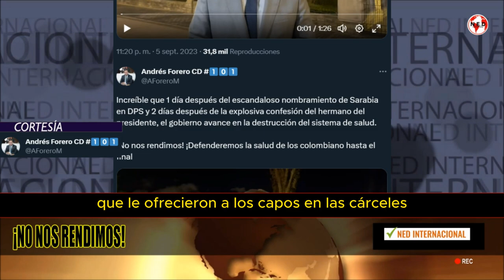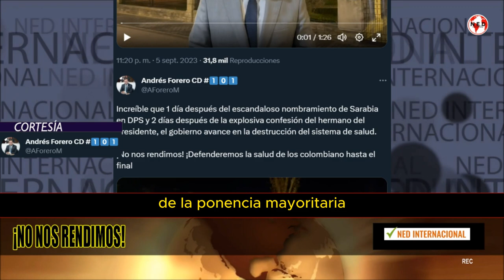MALAS NOTICIAS PARA EL PAÍS 🚨 Rechazan Ponencia de Archivo a la reformaalasalud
Increíble que 1 día después del escandaloso nombramiento de Sarabia en DPS y 2 días después de la explosiva confesión del hermano del presidente, el gobierno avance en la destrucción del sistema de salud.

¡No nos rendimos! ¡Defenderemos la salud de los colombiano hasta el final

ANDRÉS FORERO